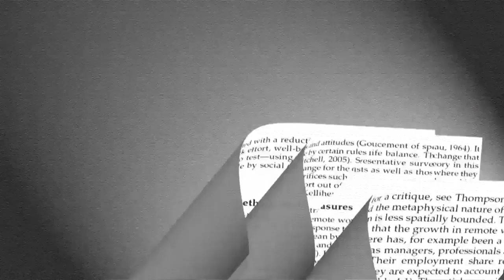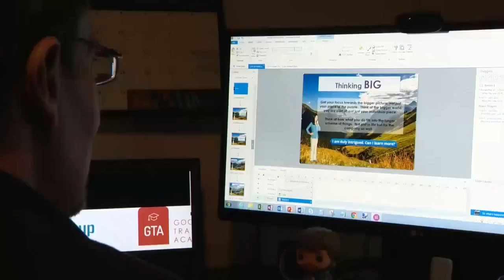Experts Say Working From Home Boosts Productivity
After Tuesday morning's commute, many were probably wishing they could just stay home from work, Laura Podesta reports (2:36). WCCO This Morning - December 6, 2017